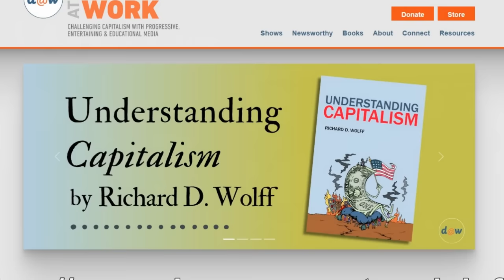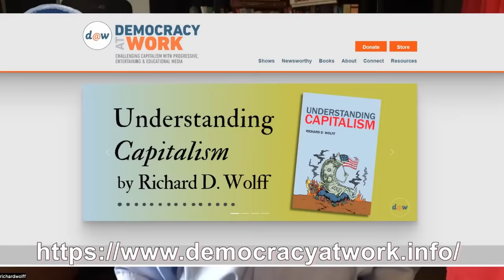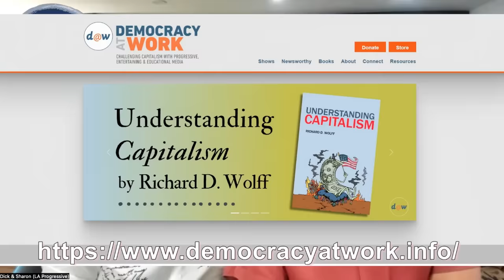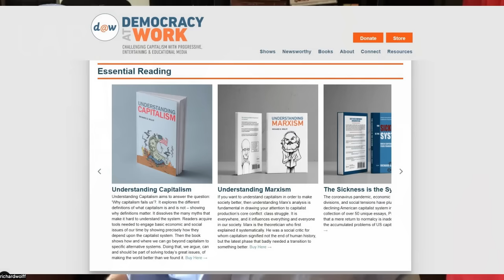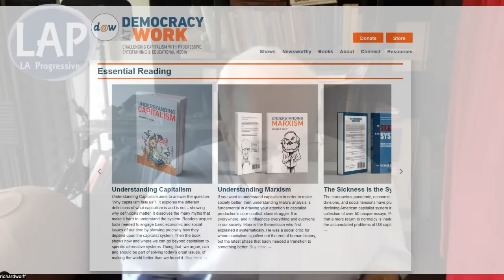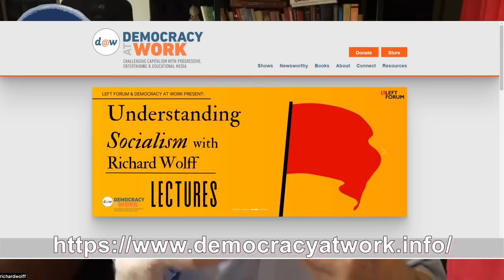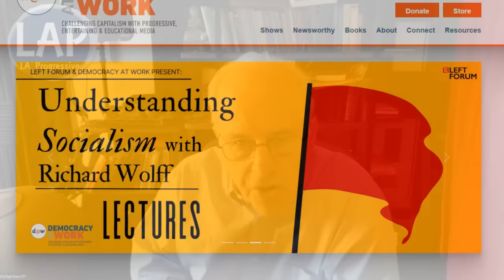Economist Rick Wolff Explains Capitalism Better than Any Other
Rick Wolff has a written new book, "Understanding Capitalism". Dick and Sharon spend time with Professor Richard D. Wolff to hit the high points of the book which was written in an effort to provide clear and concise answers to questions that thousands have asked Richard Wolff  over and over as he engaged in speaking engagements across this country.

Richard D. Wolff is a professor of economics emeritus at the University of Massachusetts, Amherst, and a visiting professor in the Graduate Program in International Affairs of the New School University, in New York. Wolff’s weekly show, “Economic Update,” is syndicated by more than 100 radio stations and goes to millions via several TV networks and YouTube. He has authored several books, including ⁠ Democracy at Work⁠ . Rick Wolff believes that we can do better than capitalism.  You can find his books, podcasts, videos, and more at:

He is also a regular contributor at the LA Progressive digital magazine.